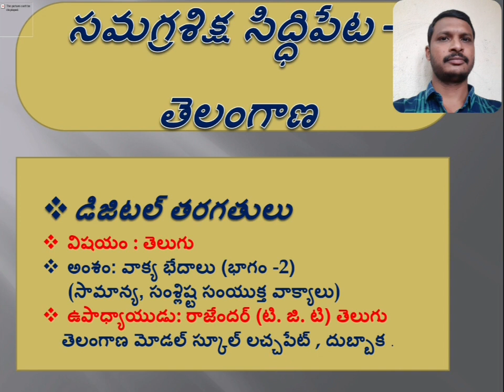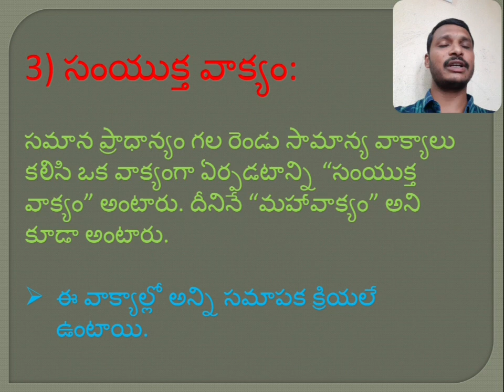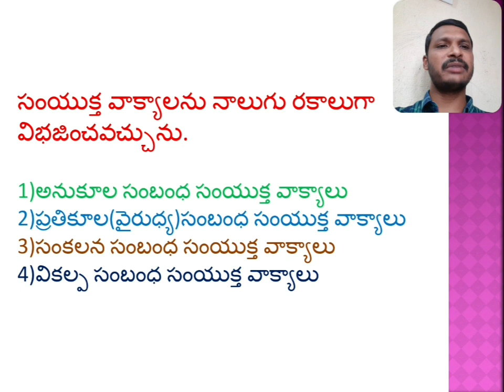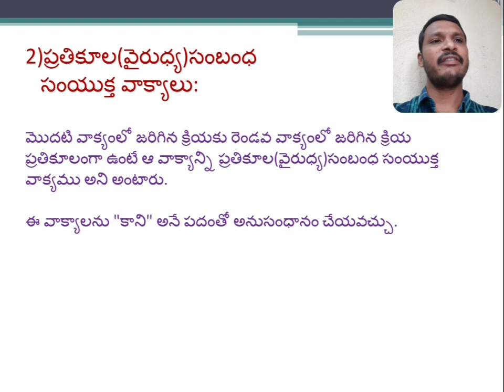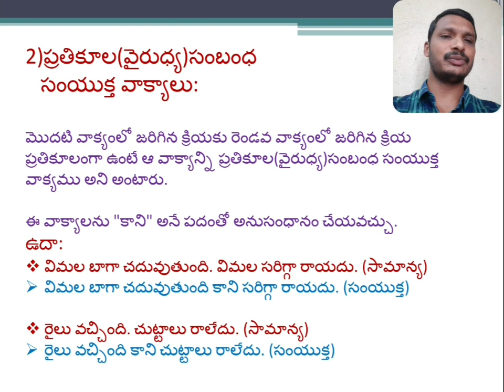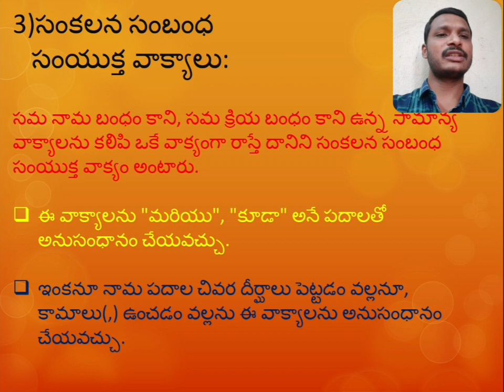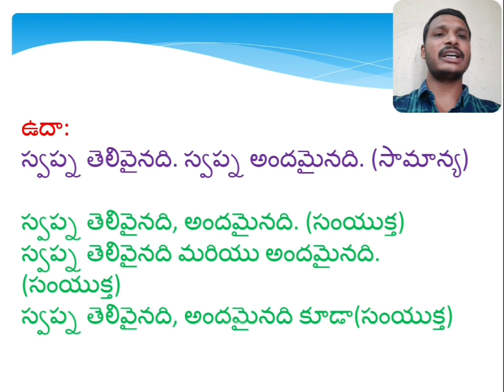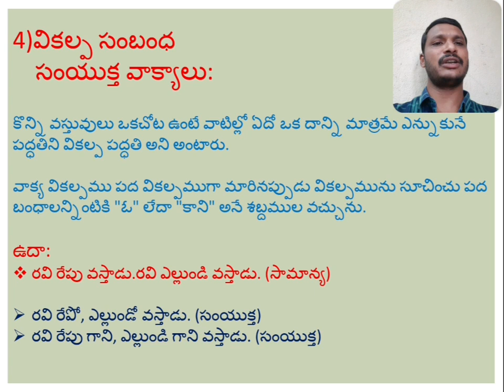samyuktha vakyam సంయుక్త వాక్యం